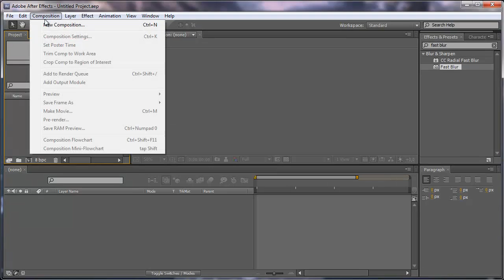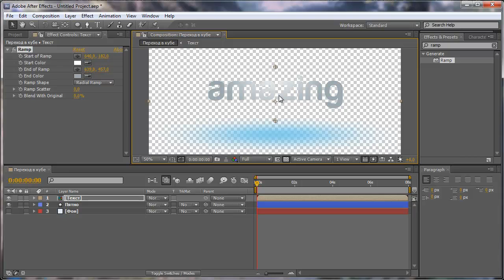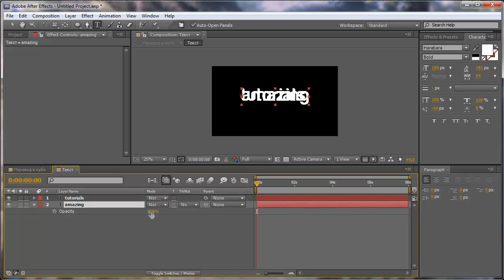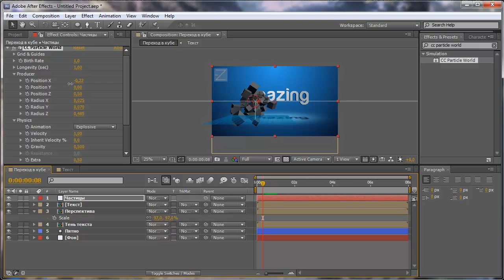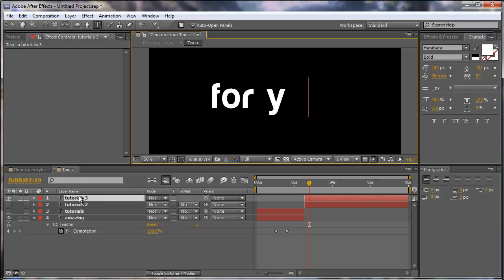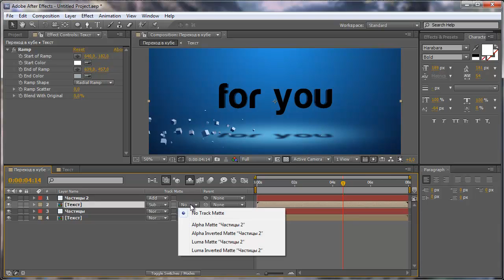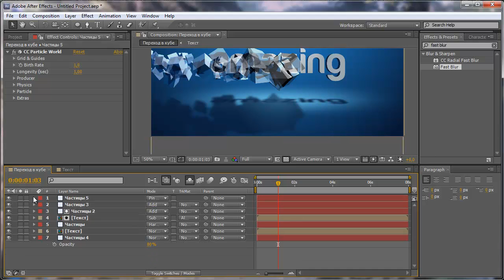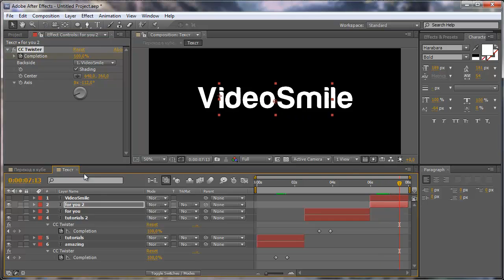Переход в кубе в After Effects.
В данном уроке мы с Вами научимся создавать классный переход при помощи эффекта СС Particle World.